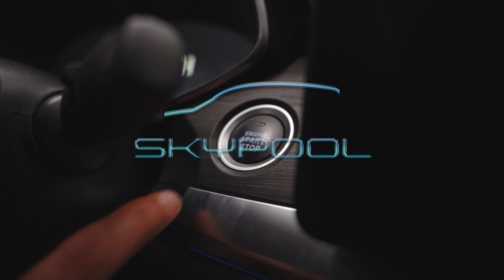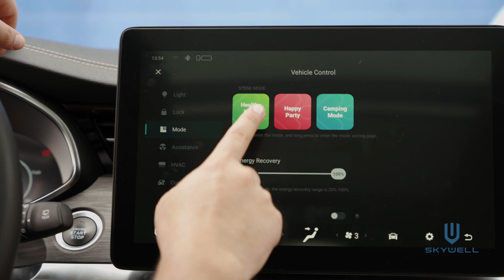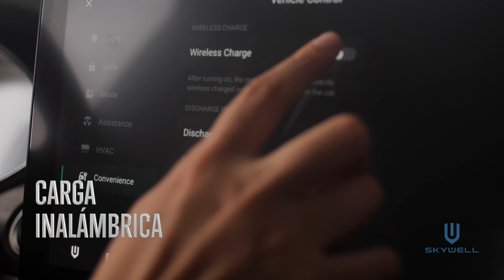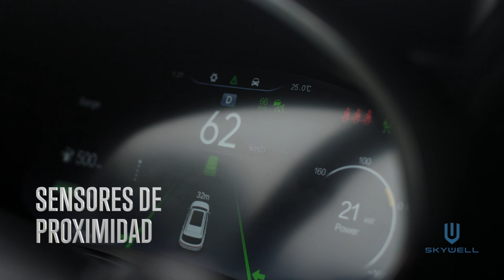Cuerpo sano, Mente sana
Si te gusta este video, lo mejor que puedes hacer es darle LIKE, COMPARTIRLO con todas las personas que conozcas y COMENTAR qué te parece y qué quisieras ver!!!